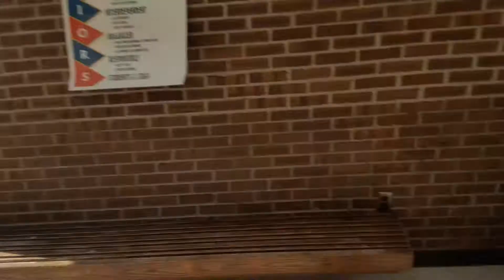gym vlog 9-15-21